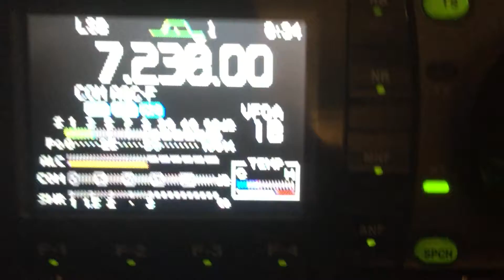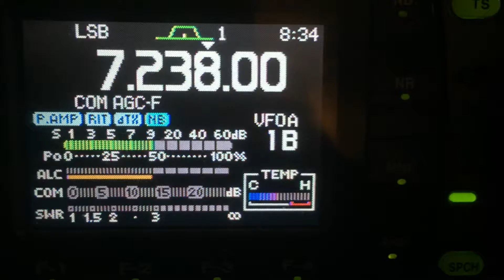Mike KD2KOG with 40m Contact to N2DXT "Cottage Set up" @ Lincolnsville Maine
September 1, 2017 evening.